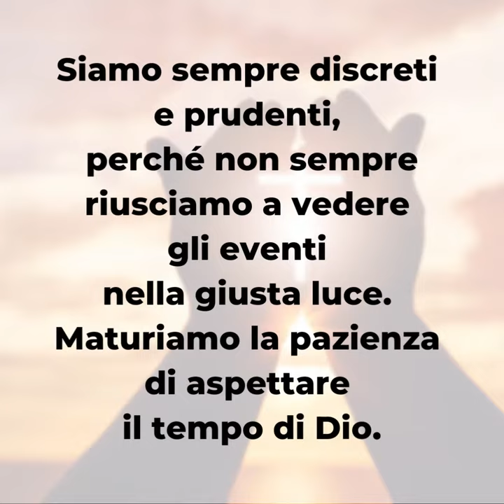PAROLE DI QUARESIMA 2022 ▪ Sabato 19 marzo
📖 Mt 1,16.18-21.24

Cosa possiamo imparare da San Giuseppe, noi che siamo abituati all’autonomia e alla libertà di scelta?
Dobbiamo essere sempre disponibili ad accogliere le ispirazioni della Spirito Santo nella nostra vita quotidiana, lasciandoci guidare da Dio.
Viviamo con semplicità ogni giorno della nostra vita: la semplicità ci insegna l’autenticità della vita.
Siamo sempre discreti e prudenti, perché non sempre riusciamo a vedere gli eventi nella giusta luce. Maturiamo la pazienza di aspettare il tempo di Dio.

▪ Cosa puoi apprendere da San Giuseppe?
▪ Qual è la virtù che più ti affascina di San Giuseppe e come puoi metterla in pratica?